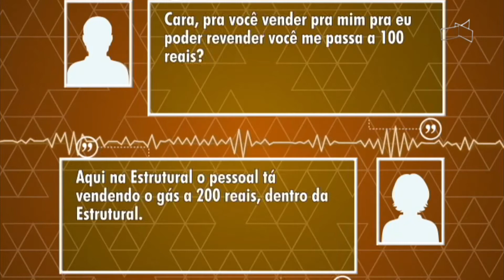JL - Gás de cozinha continua em falta em algumas cidades do DF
20/06 - Abastecimento deve voltar ao normal em 1 semana.